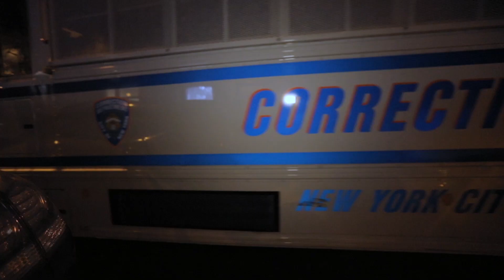Big Baby - SuperBad (Official Music Video)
▼▲ ELEVATOR - Music going up.

Directed by Pablo Vasquez